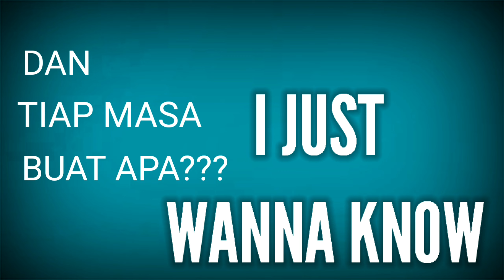Luqman Podolski - Kalau Kau Rindu (Cover) Lyric Video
Vocal Cover: Auskywalker
Lyric Video: Auskywalker

Credit to:

Composer: Mingaling, Wolfy
Lyricist: Luqman, Podolski, Sabbala
Producer: Mingaling, Wolfy

Terlebih dahulu saya ingin mengucapkan setinggi-tinggi syabas dan tahniah kepada Luqman Podolski - Kalau Kau Rindu serta semua yang terlibat kerana berjaya menghasilkan sebuah karya yang terbaik dan unik pada saya serta popular di corong-corong radio sehingga terhasil video lirik daripada saya yang tidak seberapa ini. Persembahan lirik juga meresapi jiwa pendengar yang kadang-kadang membuatkan tersengih-sengih apabila mendengar serta menghayati bait-bait lirik lagu ini. Semoga Luqman Podolski - Kalau Kau Rindu akan terus sentiasa menghasilkan karya-karya terbaik pada masa akan datang.

"Dan, kalau kau rindu..."

Lyrics:
engkau boleh text aku
engkau boleh call aku
walau beribu batu
Ladidadidadu
walau beribu batu
Dan kalau kau yeah
kalau kau rindu x2 (Chorus)

(1st Verse)
setiap hari, jujur rasa nak jumpa
kelakuan kau buat aku tak boleh lupa
dan tiap masa buat apa I just wanna know
adakah kau rasa sama I just wanna know

kau jauh di utara
dan aku pula di ibu kota
tertanya kau dengan siapa
waktu ni kau ada dimana

dan bila saja peluang aku ada line
sudah tentu kau yang aku nak face time
aku just anggap saja kita sedang diuji
tak mahu kau sorang dan sunyikalau aku rindu hanya ada foto
biar take it slow jangan slow mo
aku ready tiap masa
baby itu fo sho

walau beribu batu
Ladidadidadu
walau beribu batu
kalau kau rindu

walau beribu batu
Ladidadidadu
walau beribu batu
kalau kau rindu

walau beribu batu
Ladidadidadu
walau beribu batu
kalau kau rindu, hey.